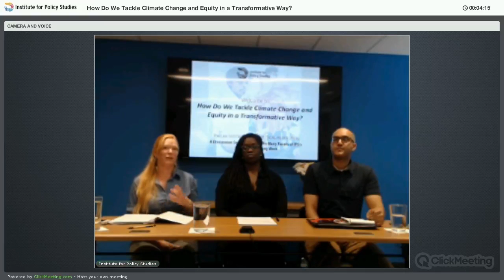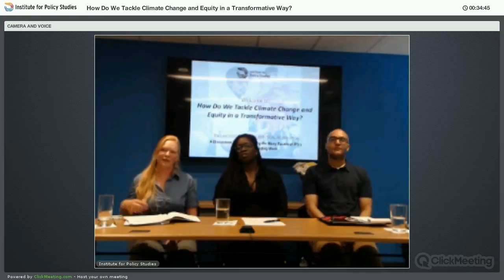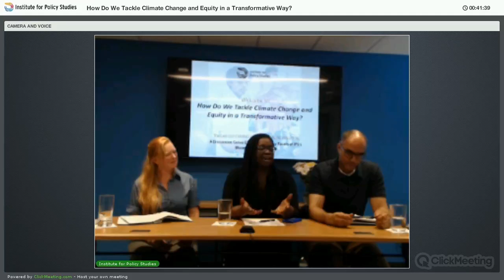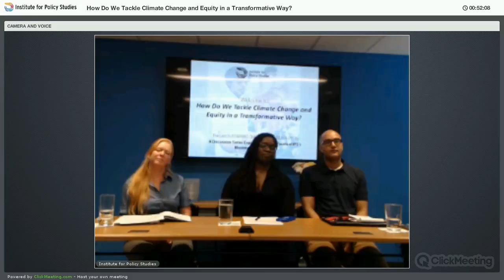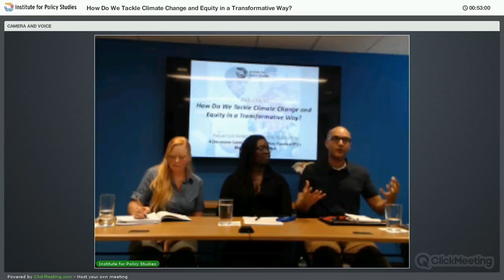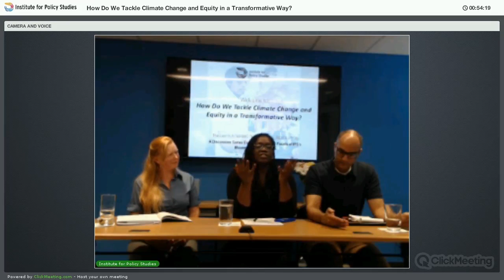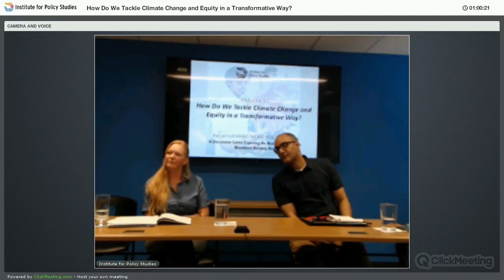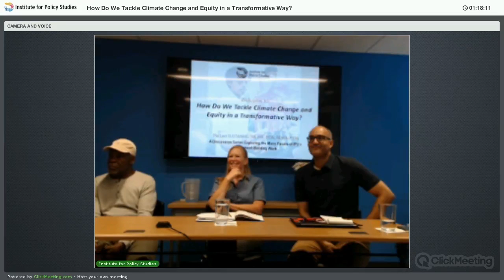How Do We Tackle Climate Change and Equity in a Transformative Way?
A discussion on transformative solutions to combat social and economic inequality, as part five of our discussion series exploring the many facets of IPS’s movement-building work.

In the U.S. and around the world, people are grappling with a massive transition from a fossil fuel, militarized, unequal Wall Street economy to a new economy that puts people and planet first. What are strategies to make the transition “just” for communities of color, for working people, and for the poor in ways that deepen democracy? We believe that real, transformative solutions need to cut across issues instead of perpetuating silos. Join IPS staff and ally experts as we discuss how we promote equity in a finite planet.